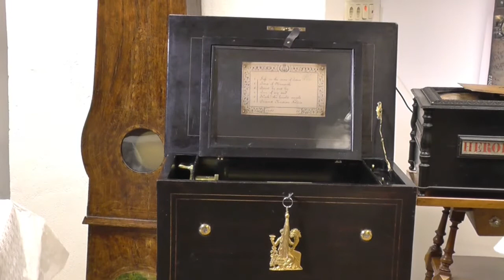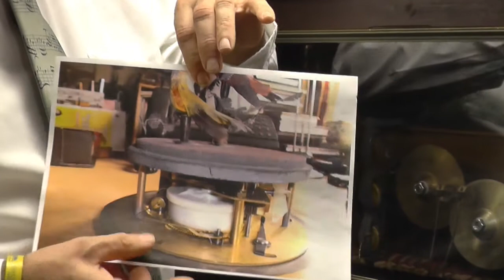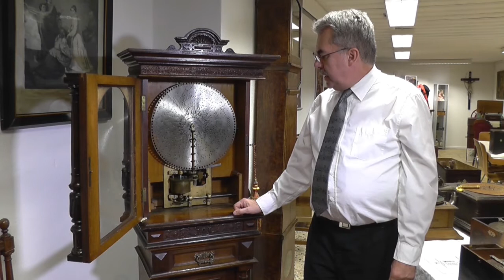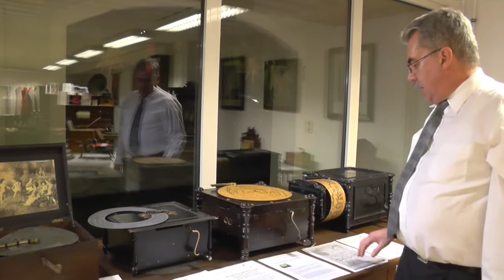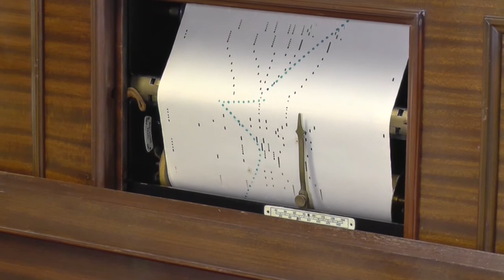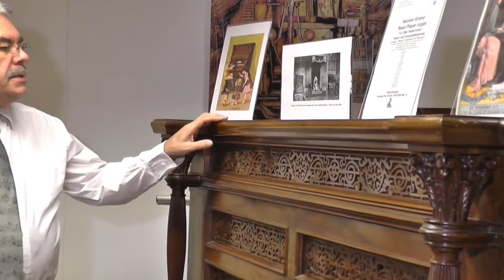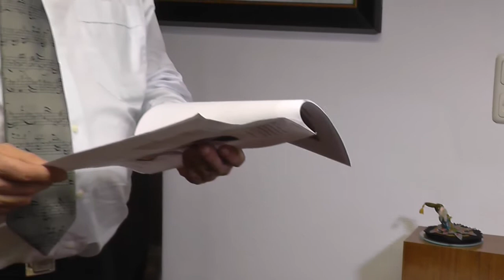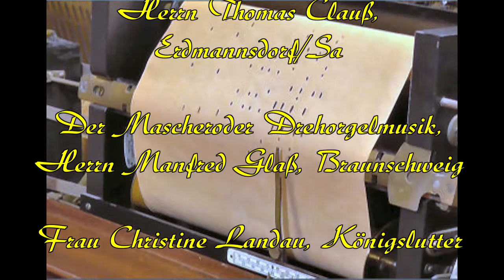Besuch im Musikeum Kemnath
Anton Heindl aus Kemnath hat eine ausgefallene Sammelleidenschaft.Wenn er ein ausgefallenes Musikgerät ergattern kann,schlägt er zu. Diese Geräte sind nach Absprache in Kemnath im Musikeum zu besichtigen.